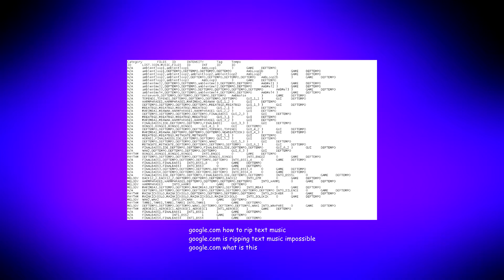LEGO Bricktopia - Main Theme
Composer: Byron Estep
Platform: PC (Torque 2D)

BEGIN JOKELIST MESSAGE
MEMZ: The weird format the music uses
END JOKELIST MESSAGE